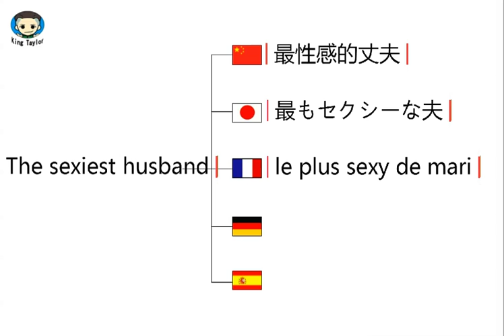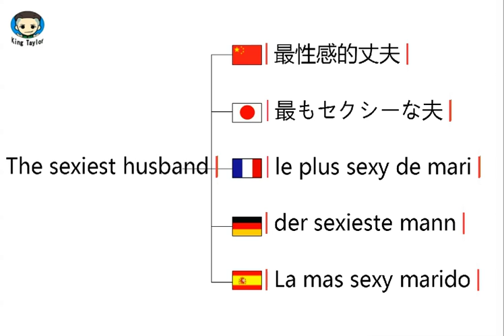How to learn to Pronounce The sexiest husband in German，French，Japanese，Chinese and Spanish